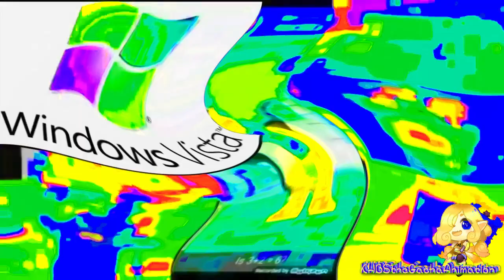OMNI Hates G Major 90 385 Powers More in does not respond